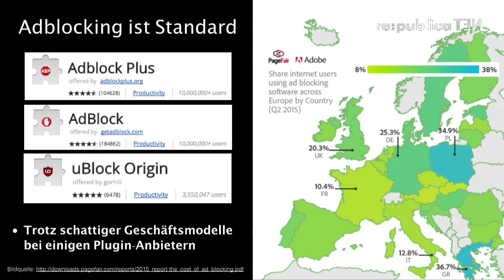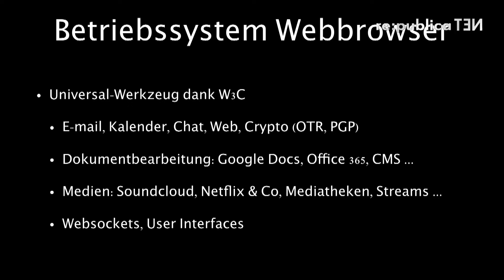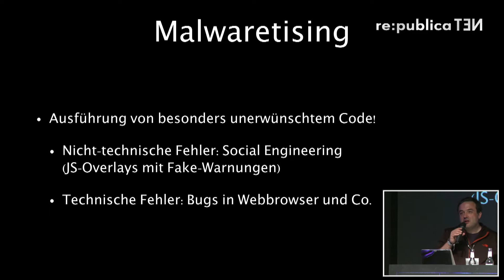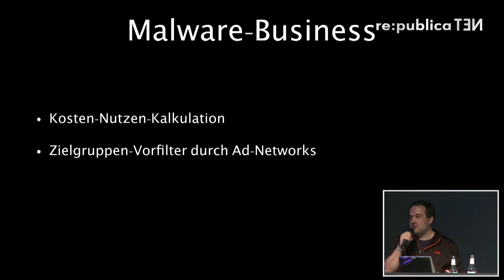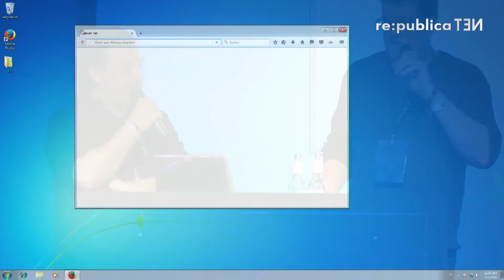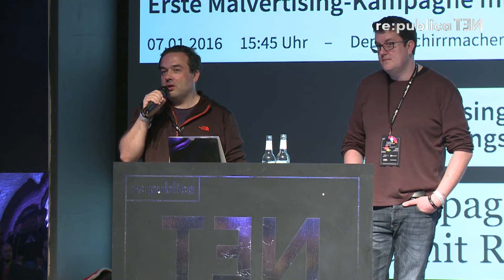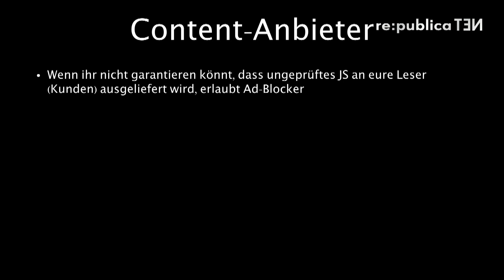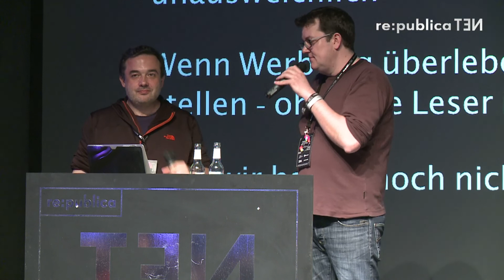re:publica 2016 — Thorsten Schröder, Frank Rieger: Ad-Wars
Bedtime stories for the online advertising industry of today. The years of poor practiced innovation in the digital news industry is bearing fruit : fear and more toleration mortis. The industry understands slowly that previous financing models within the print sector - advertising - is  not as successful as hoped.

This is a translated version of the original talk, which was held in german.

We kindly thank the team of translators: Julian Finn, Kathrin Grannemann, Sirenensang, Philipp Bock, Matthias Bauer, Anwen Roberts, Johannes Korn, Stefan Jaekel and Sebastian Lisken.